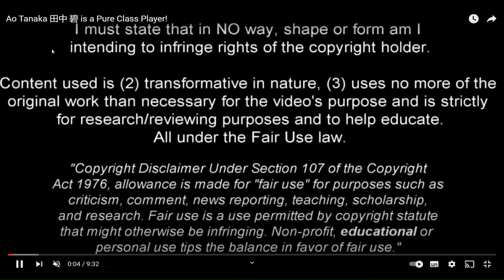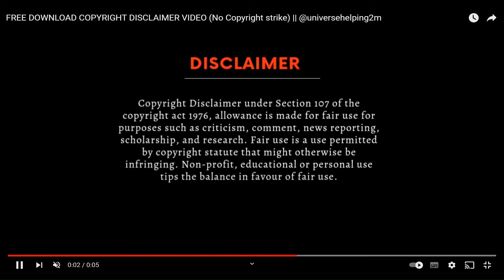Ao Tanaka: Is He Celtic's Answer For Better Midfield??(Highlights included) At #6 #8 and #10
Celtic need upgrades and depth in all 3 midfield roles and Ao Tanaka may be back on Celtic's transfer radar
Japanese international at Fortuna Dusseldorf with 27 caps
Analysis and stats and highlights video